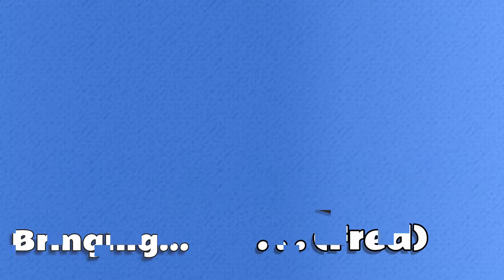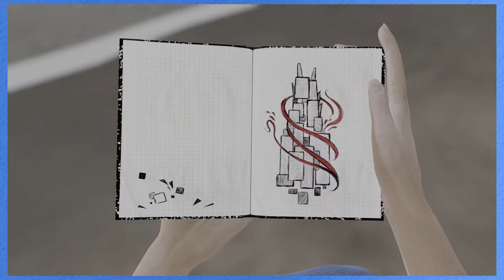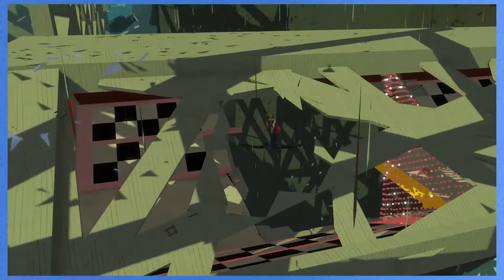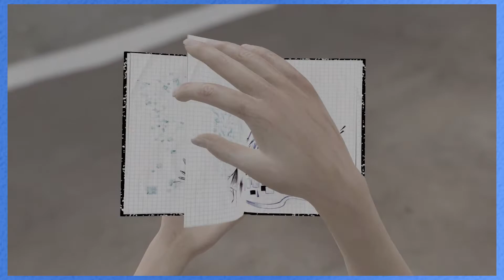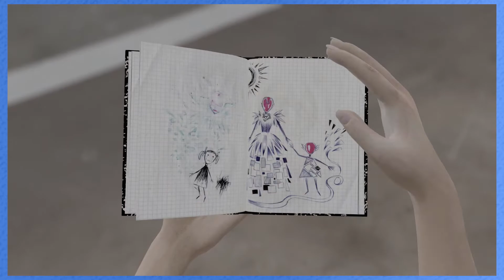Life and Video Games - Bound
As we bound and leap our way through this game. We like to bring up just the random conversations, please enjoy!

Let's play Bound with Jon (@itsjonbox on social media) and Rose (@rogue9rosie on social media) on the PS5!

A huge thank you to our editor Brian, you can find him